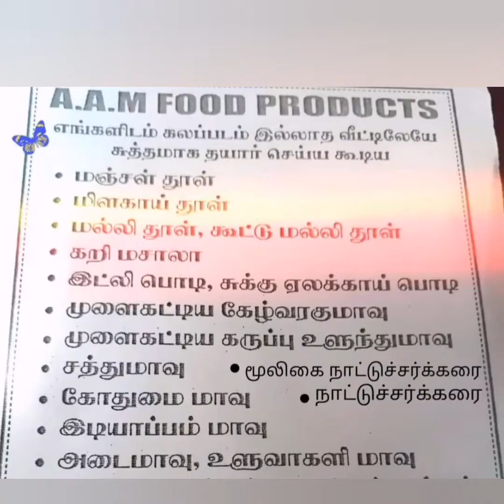கோதுமை மாவில் வெஜ் லாப்பா